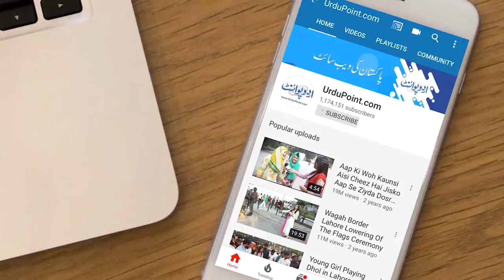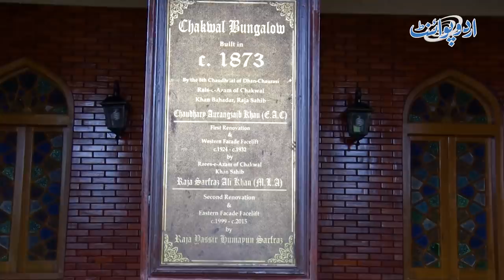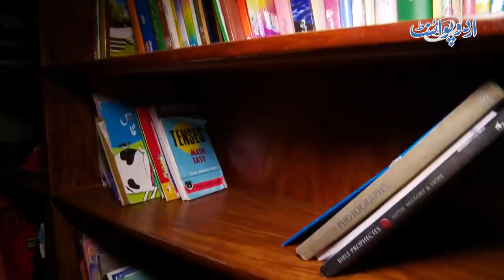38 Kanal Ke Mahal Me Rehne Wala Minister Raja Yassir Humayun Ka Lifestyle - Mahal Kisne Bana Kar Dia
Raja Yasir Humayun Sarfraz is a Pakistani politician who is an MPA of PTI and the current Provincial Minister of Punjab for higher education . He belongs to chakwal and lives in his one and a half century old ancestral home . UrduPoint anchor Usman Butt has visited his bungalow which is situated in canals . What is his lifestyle , how he interacts with the people of his constituency and what are his political views let us know in the video.